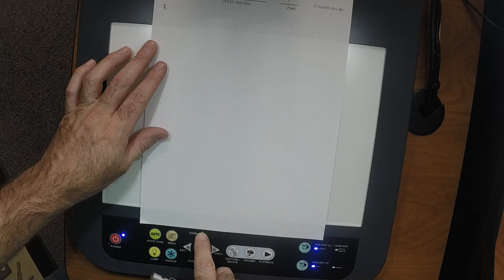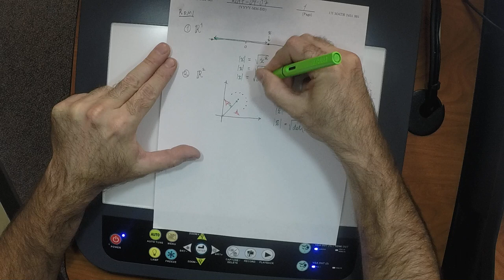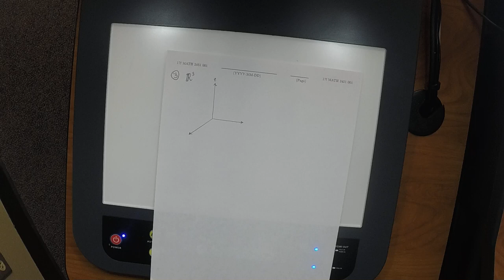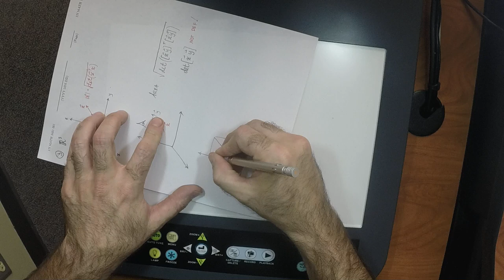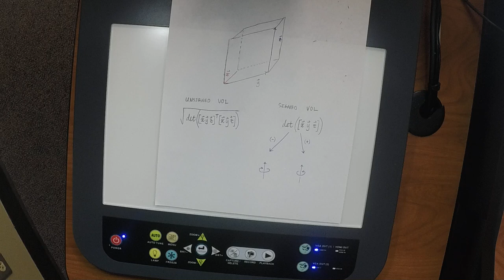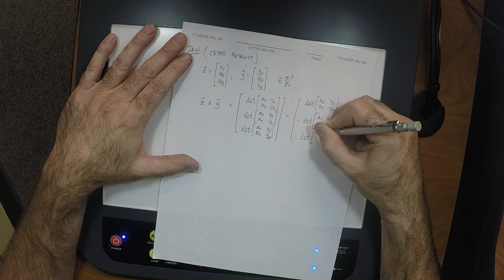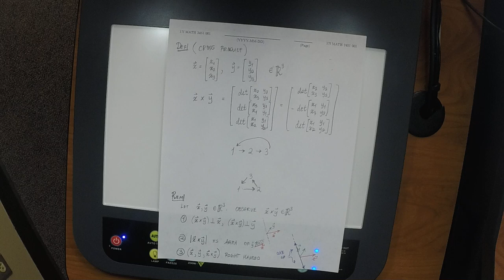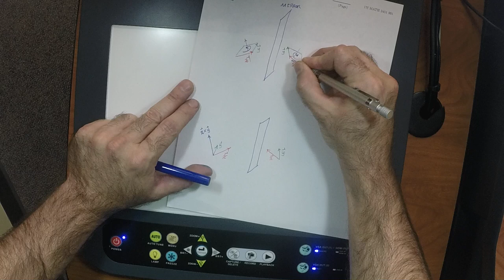17f MATH 2451: lecture_06